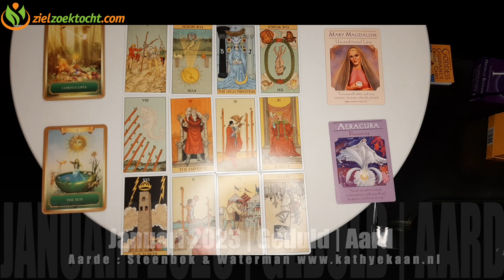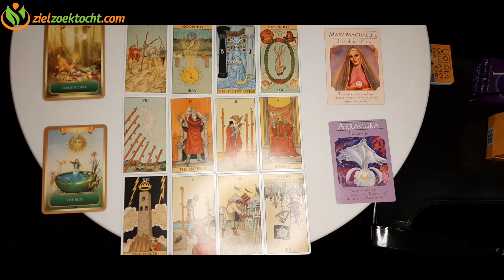KREEFT Januari 2023 🌹Tarot Kaartlegging Voorspelling Horoscoop Lezing ♋️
🇾🇹 Januari 2023 TAROT KAARTLEGGING VOORSPELLING  HOROSCOOP LEZING 🌹🙏